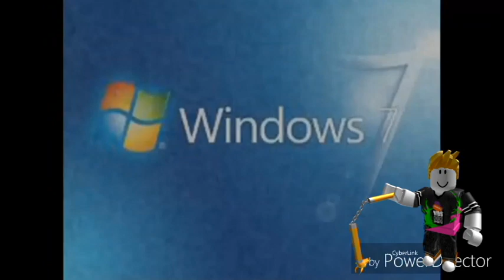Windows 7 Csupo Effects Round 2 vs Kimberly Jernagain